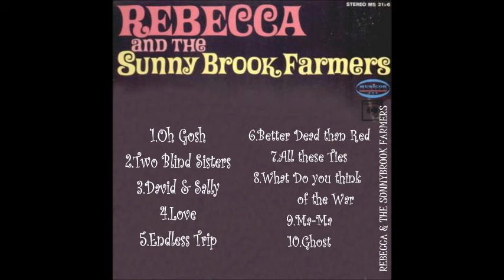Rebecca & The Sunnybrook Farmers - Birth (1969)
FOR NONCOMMERCIAL SHARING ONLY

01 Oh gosh (Running through the forest)
02 Two blind sisters
03 David & Sally
04 Love
05 Endless trip
06 Better dead than red
07 All these ties
08 What do you think of the war?
09 Ma-Ma
10 Ghost

INFO: Here are many odd things about the sole release from Rebecca and the Sunnybrook Farmers. First
of all, the album was recorded in one weekend. The band drove up to New York from their hometown
of Pittsburgh, recorded the album, and went home. Secondly, the album's label, Musicor Records,
was primarily a country label. The only other hippie band on the label was the equally obscure
Tingling Mothers Circus. Third, the bluegrass sounding band name; while hippies often DO have
farms (especially indoor ones), the band name is hardly an indicator of the freakiness present
on the album. And that's just the beginning: there are two Ilenes in the band (although one is
really Lauren Wood), no one is actually named Rebecca, there is a violin player, and the band
is nearly eclectic to a fault. And yet, the album holds together under the weight of all this
strangeness, managing to deliver a solid set of songs that are enthsuiastically and i
maginatively played

Side One is especially strong. "Two Blind Sisters" is a beautiful, baroque tearjerker, "Endless
Trip" is a nice slice of West Coast pop, and "David and Sally" fairly represents the band's
kooky, old-world side. Side two veers away from pop, with only slightly less success. "Better
Dead than Red" starts off innocuously enough in a reflective, soft-psych mode, only to explode
into a barrage of gunfire sound effects, whistles, and cacophonous drumming.

MEMBERS: Ilene Rappaport [Lauren Wood] (vocals, guitar, harmonica),
Ilene Novog [aka Novi Novog] (vocals, viola, harpsichord),
Mickey Kapner (guitar, sitar, organ, vocals),
Ernie Eremita (bass, vocals),
Clifford Mandell (percussion, vocals)

Formed:   Pittsburgh, PA, United States
Disbanded: January 1, 1971